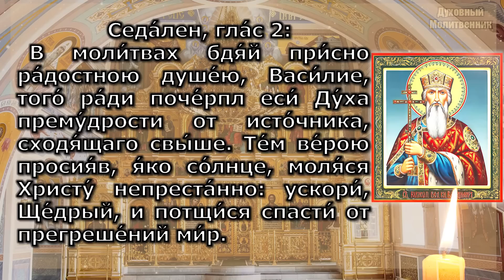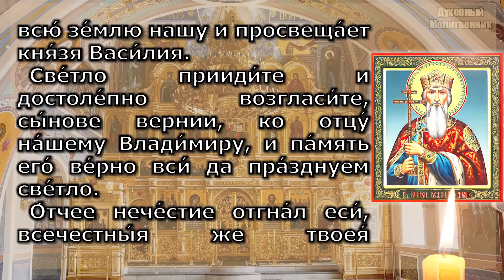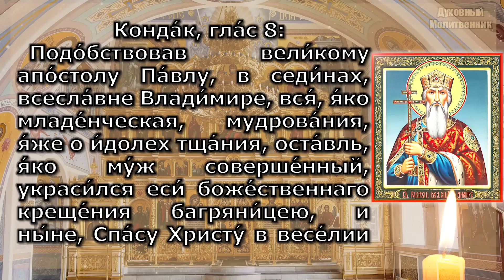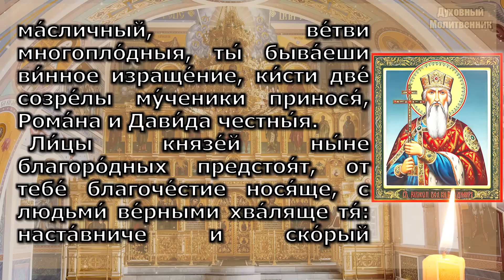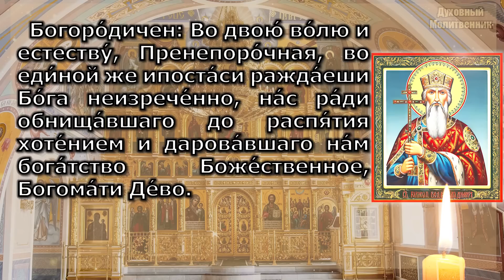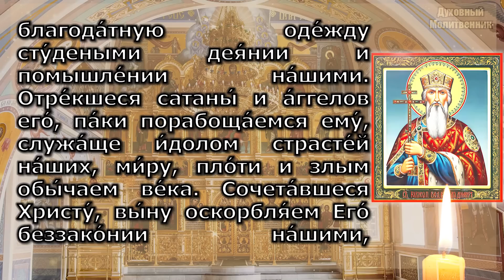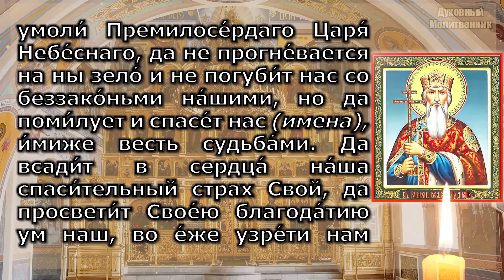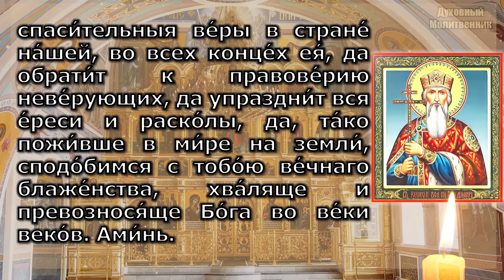ПОПРОСИ 1 РАЗ О ДЕТЯХ ПРО СЧАСТЬЕ И ЗДОРОВЬЕ Молитва князю Владимиру Крестителю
ПОПРОСИ 1 РАЗ О ДЕТЯХ И ВНУКАХ ПРО СЧАСТЬЕ И ЗДОРОВЬЕ Молитва святому равноапостольному князю Владимиру Крестителю Руси!
Эта сильная молитва святому Владимиру славится тем, что помогает даже в безнадежных и очень сложных обстоятельствах – и это настоящее Чудо и Счастье от Бога!

Духовный Молитвенник - сборник православных молитв на всякую потребу!